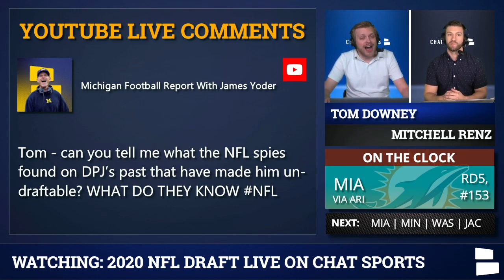Why Hasn't Donovan Peoples-Jones Been Drafted? What Do The NFL Scouts Know?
Michigan Football Report - Special Edition: Why hasn't Donovan Peoples-Jones been drafted? Chat Sports NFL Draft Live 2020 Hosts Tom Downey and Mitchell Renz give some insight into why DPJ left school early yet hasn't been drafted, as we are now in the 5th round of the NFL Draft.